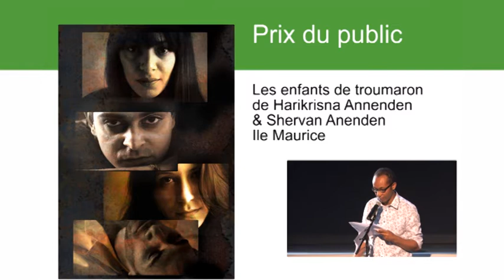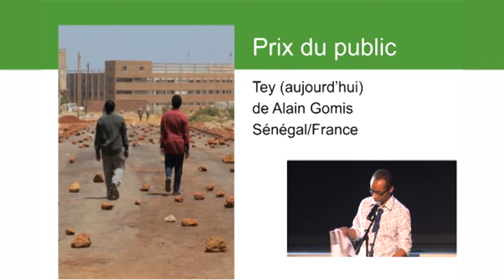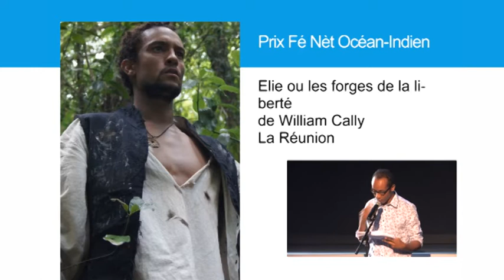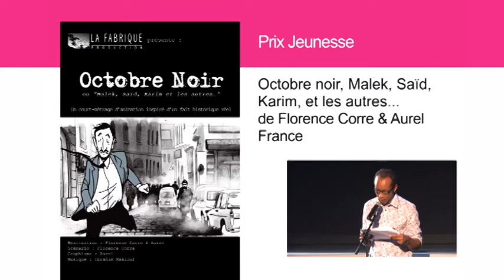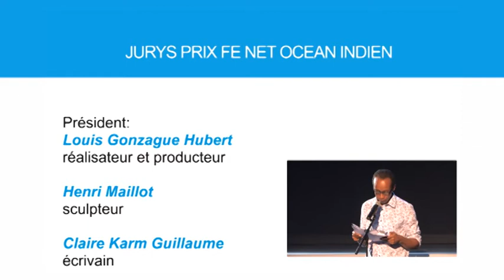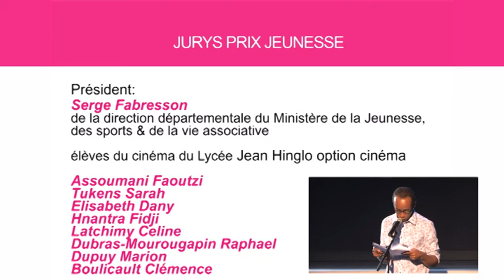FIFAI 2012 - Pastille 3 - Présentation films compétition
Pastille 3 - Lors de la cérémonie d'ouverture, Mohamed Saïd Ouma, délégué général, présente les films en compétition dans chaque catégorie et les jurys